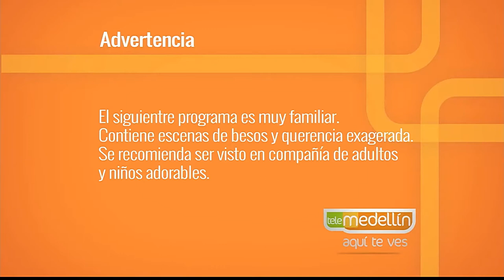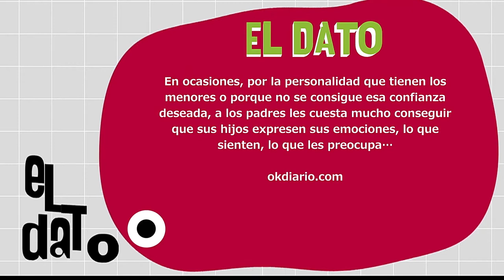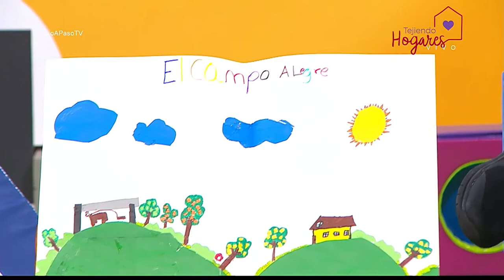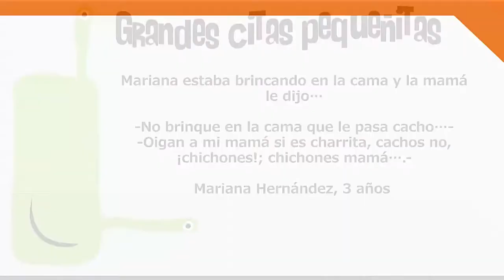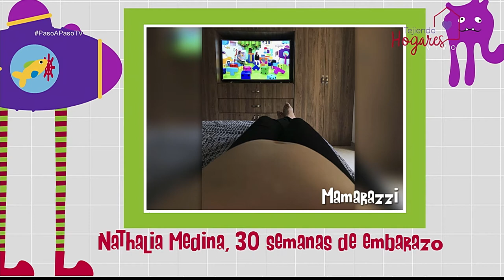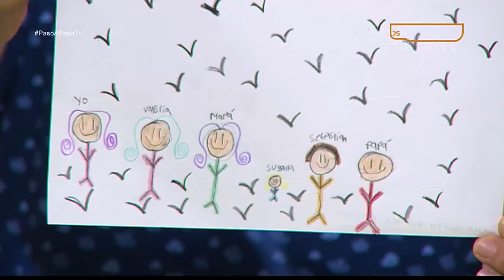Arteterapia [Paso a Paso TV] Telemedellín